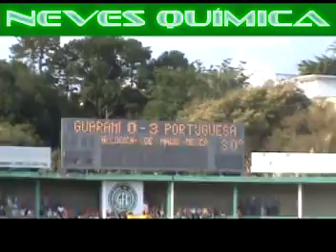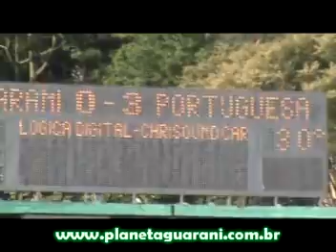APOIO INCONDICIONAL - Planeta Guarani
Torcida Bugrina canta, incentiva e acredita no seu time mesmo ocm uma derrota por 3x0 em casa para a Lusa